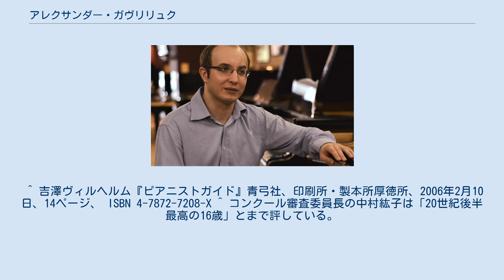アレクサンダー・ガヴリリュク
アレクサンダー・ガヴリリュク（Alexander Gavrylyuk, 1984年8月19日 - ）は、ウクライナのピアニスト。
苗字はガブリリュクとも記される。
 ハルキウ州ハルキウに生まれる。
両親はフォーク音楽を演奏し、妹もピアニストであることから、音楽家の家庭で育ったといえる。
名教師として知られるヴィクトル・マカロフに師事し、7歳でピアノを始める。
わずか12歳でセニガッリア市国際ピアノ・コンクール（イタリア）の優勝者となる。
14歳の頃（1998年）、師事していたヴィクトル・マカロフのその他4人の生徒と共に、オーストラリアのシドニーへ移り、オーストラリア音楽学校の奨学生となる。
 翌年、ホロヴィッツ記念国際ピアノコンクール（ウクライナ・キエフ）、オーストラリア・ピアノコンクールに出場し、それぞれ第1位となった。
さらに2000年11月には、日本で行われた第4回浜松国際ピアノコンクールでも第1位を受賞した。
翌年の2001年には日本及びアジア各国でコンサートを開催した。
 2002年に交通事故により重傷を負うが復帰。
2003年にも来日し、コンサートを開いている。
 2005年4月には、ルービンシュタイン国際ピアノコンクールで第1位、金賞、ベストコンチェルト賞を受賞する。
日本へは近年毎年のように来日し、他各国でも精力的に演奏活動を行っている。
 ガヴリリュクの演奏は、超絶技巧が特徴であるが、その中に、技巧だけでは表現できない温かみやロマン性が現れ、彼の持つピアニズムを垣間見ることが出来る。
レパートリーは広く、古典派のハイドン、ベートーヴェンから、ロマン派のブラームス、ショパン、そして地元ロシアのラフマニノフ、プロコフィエフ、スクリャービンなどを演奏する事が多い。
 ^ 吉澤ヴィルヘルム『ピアニストガイド』青弓社、印刷所・製本所厚徳所、2006年2月10日、14ページ、 ISBN 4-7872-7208-X ^ コンクール審査委員長の中村紘子は「20世紀後半最高の16歳」とまで評している。
 ^ 後にこの日本でのライブ録音がCD『ピアニズム、ムーンライト』として発売されている。